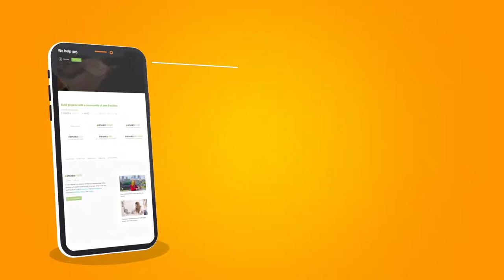New Mobile App Presentation - iOS & Android - Final Cut Pro X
🔆 Purchase this Audio:
Ideal for App Developers, App-Publishers or Marketers who want to showcase their App by using video animations. Simply replace the placeholder screens with your own screenshots or screencasts to impress your audience much more than with a basic screencast.

• 16 Media Placeholders for videos or photos.
• 32 Textholders.
• Samsung & Generic Android Device
• iPhone 6, 7, 8 and the new X Pre-rendered
• Compatible with Final Cut X 10.3 or newer
• Compatible with Motion 5.3 or newer
• Portrait & Landscape Mode
• Length 1:06
• All logos, colors and texts are editable